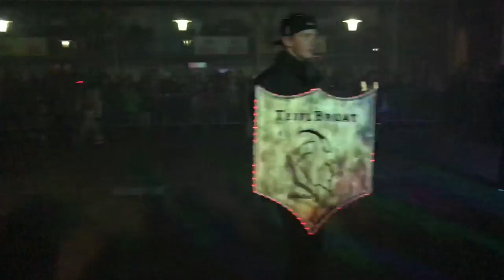Krampus und Perchtenlauf - Brückl - 2017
Ein Lob dem Veranstalter der "Brückler Bergteufel" für einen tollen Krampus und Perchtenlauf in Brückl!
"Der Krampus"
Der Krampus ist im alpenländischen Brauchtum eine Schreckgestalt der Ad­ventszeit, die den Heiligen Nikolaus begleitet. Während der Nikolaus die bra­ven Kinder beschenkt, werden die unartigen vom Krampus, dem bösartigen Widerpart des Nikolaus, bestraft. Bis zur Hälfte des 20. Jahrhunderts war die­ser As­pekt des Krampus als Schreckgestalt mit geschwärztem Gesicht, der den unartigen Kindern Prügel androhte, viel stärker betont.
Vielerorts wird heute noch den kleineren Kindern mit Sprüchen wie "wenn du nicht brav bist, kommt der Krampus und nicht der Nikolaus zu dir" damit ge­droht, damit sie sich wieder brav verhalten. So ist das teilweise in Bayern und Tirol heute noch üblich. Die Figur des Krampus (wenn auch anders genannt) ist auch in Ungarn, Tschechien, Teilen Norditaliens und Teilen Kroatiens be­kannt. Der Krampus hat heute vielfach die Form der früheren Perchten­ge­stalten an­genommen.